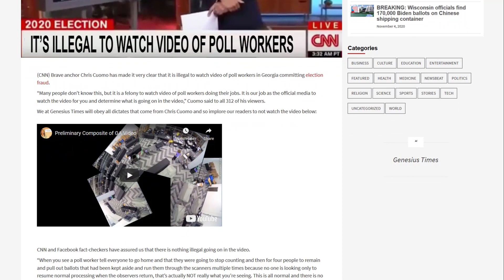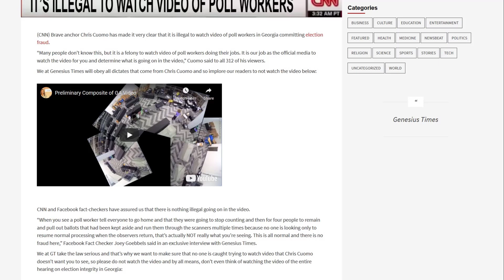CNN: It’s ILLEGAL to watch video of poll workers committing election fraud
Brave anchor Chris Cuomo has made it very clear that it is illegal to watch video of poll workers in Georgia committing election fraud.

This video is produced by the Truth Will Out Online channel, based on a satirical article written and published by Exavier Saskagoochie from the Genesius Times

I cannot rely on YouTube to recommend my videos to other people, if you know what I mean. It's a bit like YouTube, Facebook, Twitter and Reddit combined, just without the Orwellian Big Brother Tech censorship and thought police.